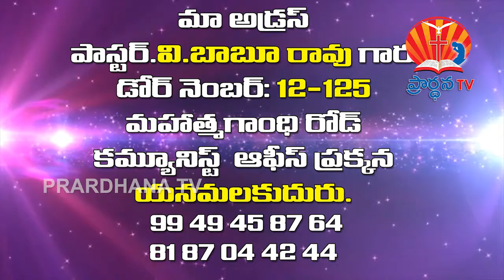Babu rao garu 4 5 2018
బాబూ  రావు  గారు  అంశం : ఓ  మనిషి  నీవు  ఎక్కడ  నుండి  వచ్చావు